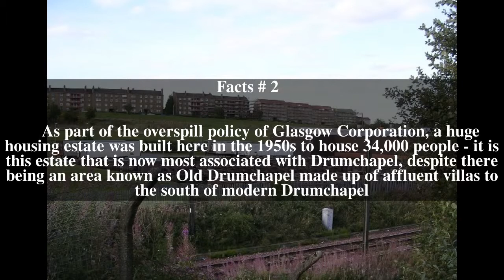Drumchapel Top # 6 Facts